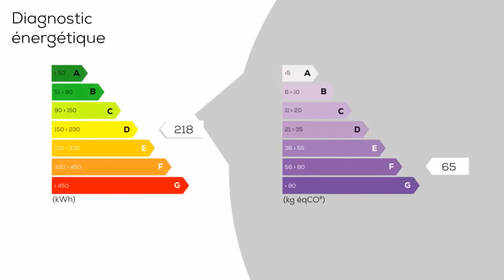A vendre - Maison/villa - SAINT-ARNOULT-EN-YVELINES (78730) - 7 pièces - 120m²